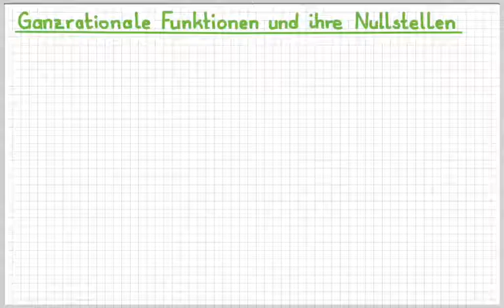M 10 5 3 Ganzrat Fkten und ihre Nst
In diesem Video lernst du Alles zu den ganz rationalen Funktionen und ihren Nullstellen.